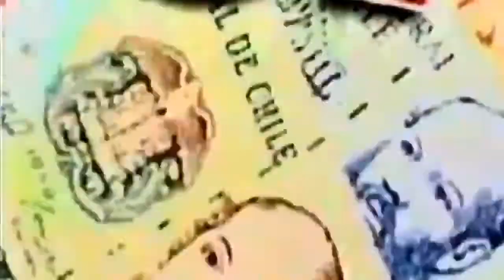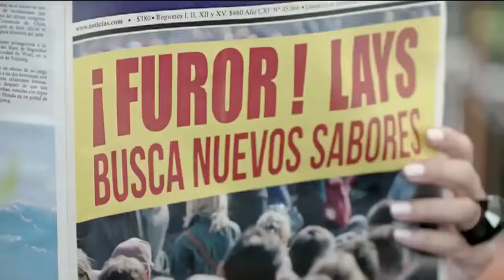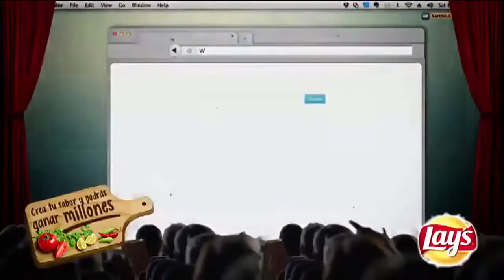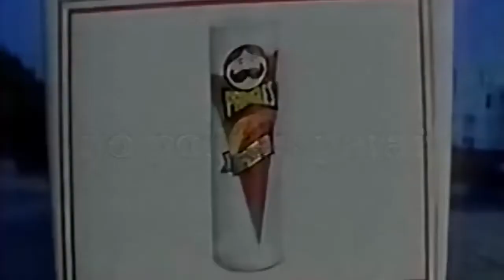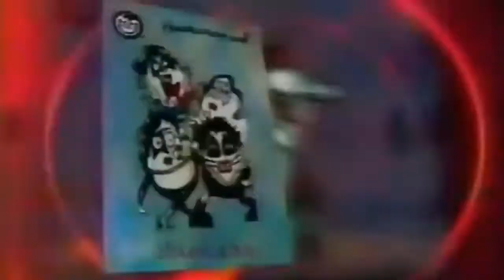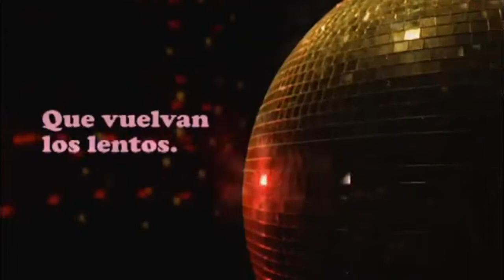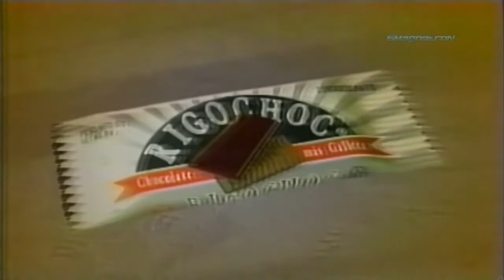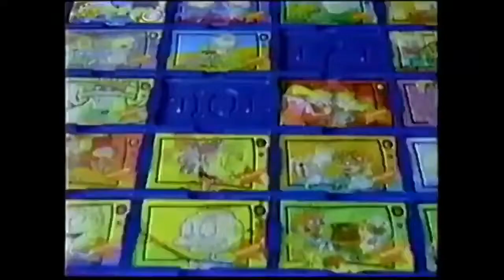Comerciales TELEVISIVOS de SNACKS (90's-2000's-Actualidad)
Créditos correspondientes a:

Rodrigo Rojas
Telearchivos Retro
guky1076
ChileanPromos
Lay's Chile
Recuerdos de Infancia Chile
Gonzalo Muente
osoensantiago
LeoBurnettStgoChile
Christian
QueVuelvanLosLentos